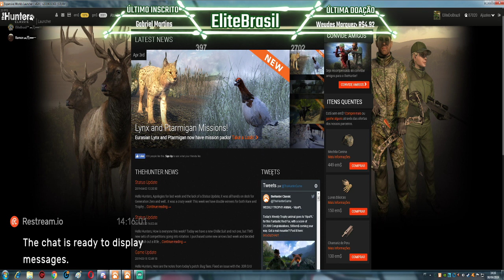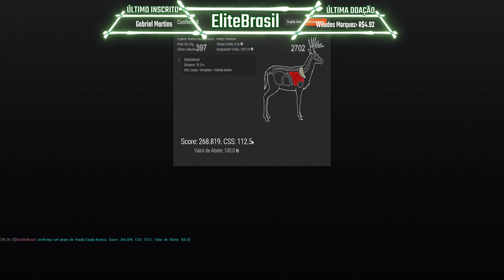TheHunterVeado Não Típico de 268.819